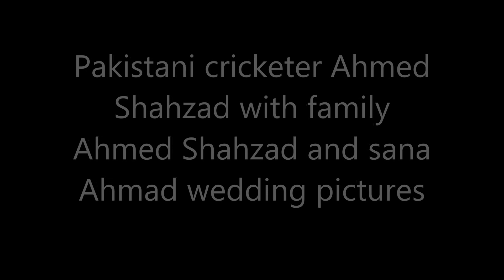Pakistani cricketer Ahmed Shahzad with family | Ahmed Shahzad and sana Ahmad wedding pictures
Pakistani top batsman in ICC t20 rankings 2017 | Pakistani top bowlers in ICC t20 Ranking 2017